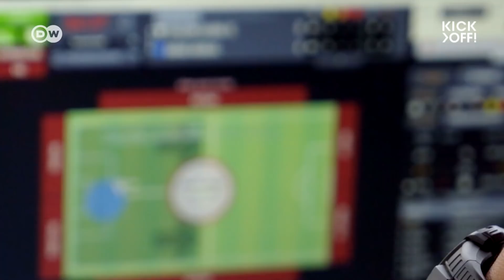The rise of the Philippines national football team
The Philippines has a population of about 100 million, but when it comes to football, the country relies on imports. 20 (out of 24) players in the current squad were born outside the country, with parents among the 10 million Filipinos living abroad. The offspring of these expats have helped the team, featuring six German-born players, reach their first ever Asian Cup. But they have also sparked controversy, with a rival coach recently referring to them as "half-blood players". So is the policy of recruiting foreign-born players a smart tactic, or a distortion of the true strength of Philippine football that limits chances for locally-raised footballers? What do you think?